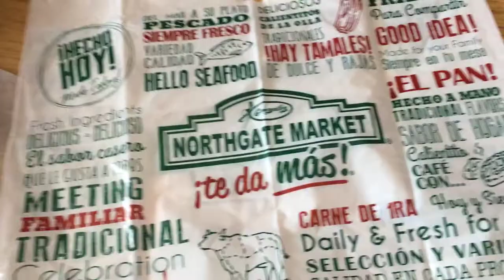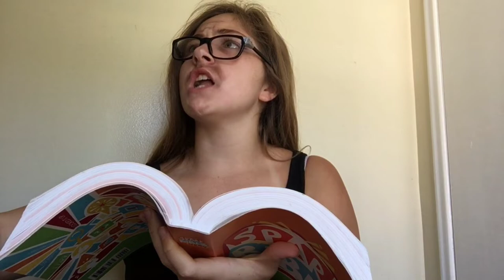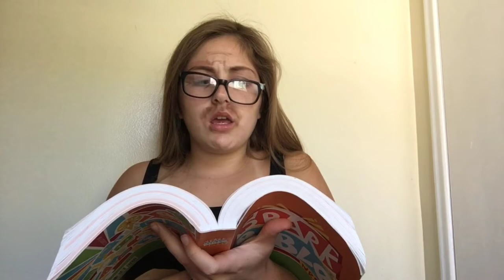Trash Bag Wedding Dress?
Wedding dress made out of a trash bag? I made a dress entirely of trash bags.

👰 I do... or do I? :0 🏃‍♀️💨